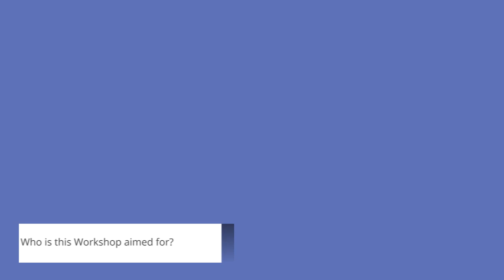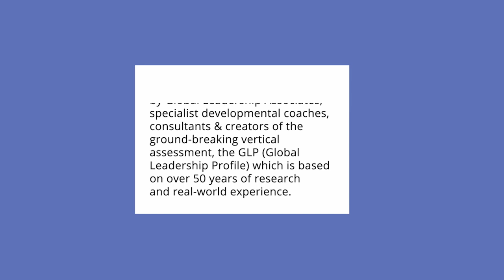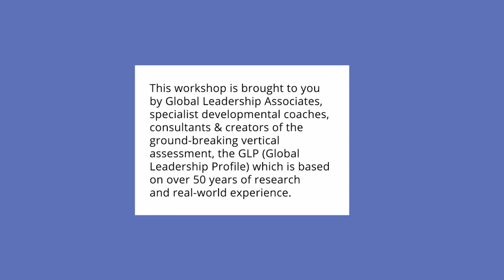Vertical Organisational Development Certification Workshop, November 2024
Watch GLA's CEO, Richard Izard, as we find out more about GLA's Certification programme which looks beyond individual transformation and offers insights into bringing about change within an organisational context. This Workshop explores multiple perspectives of vertical organisational development and looks at GLA’s unique tools which help support the Action Inquiry approach. For more information or to book your place please